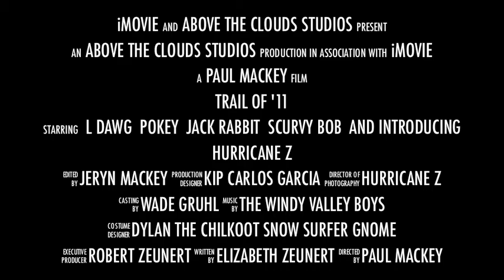Trail of '11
The Trailer of our adventures on the Chilkoot Trail. Big thanks to Packer Expeditions for making it possible and for making it an exhilarating experience.